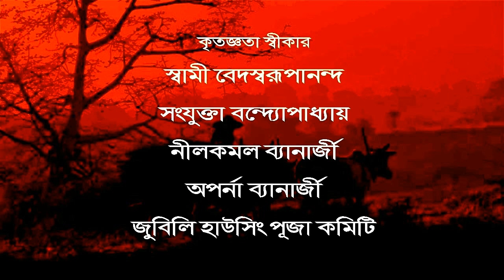Agamoni - A Short Film by - Paritosh Sikdar ( Corrected )